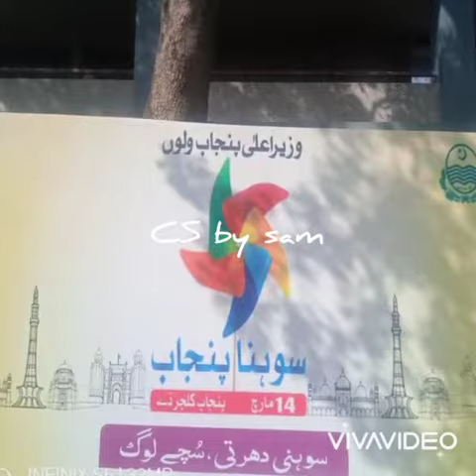cultural day celebration , another good view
cultural day at glance